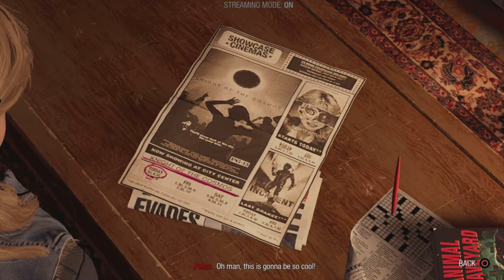Guardians of the Galaxy - Part 6 | Lady Hellbender